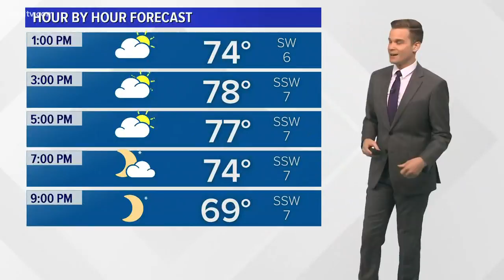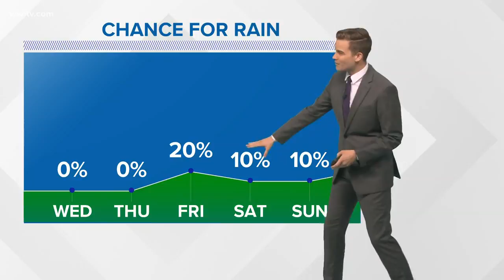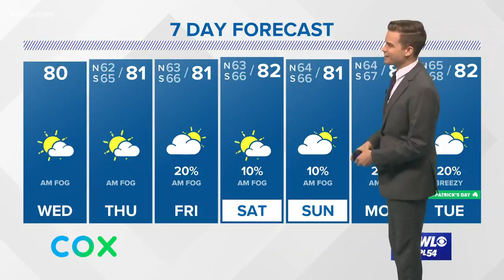Payton's Wednesday Forecast: Dense fog expected tonight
This week will be warm, humid and mostly dry. A few showers are possible each day, but no big weather events are expected over the next seven days.